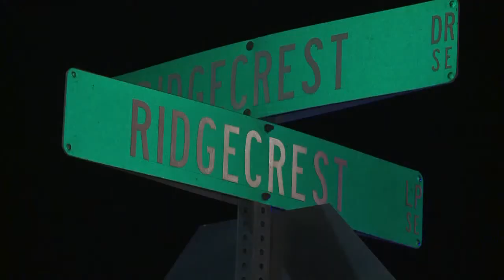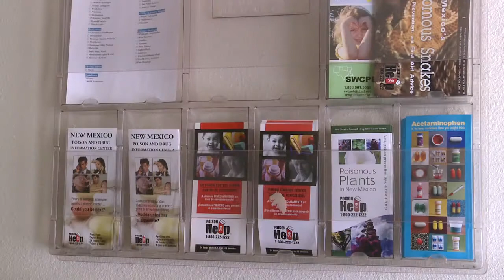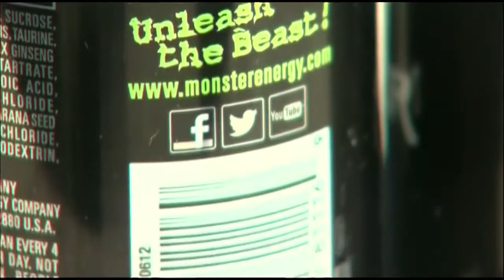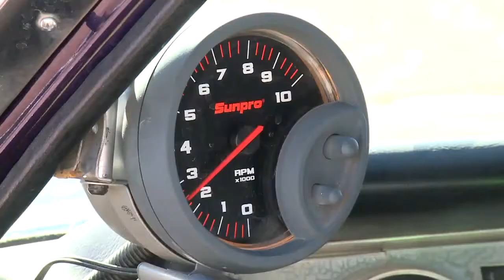Morning News Blitz